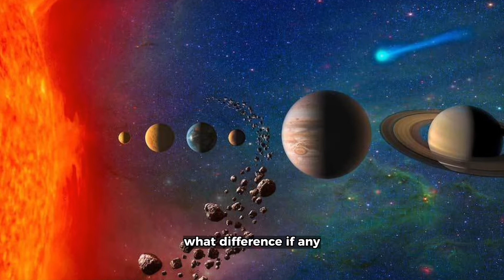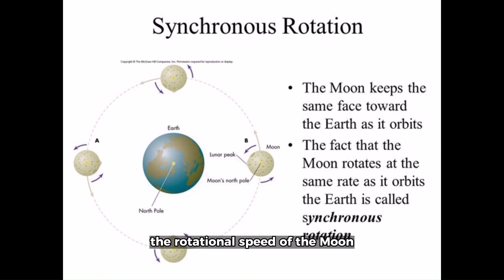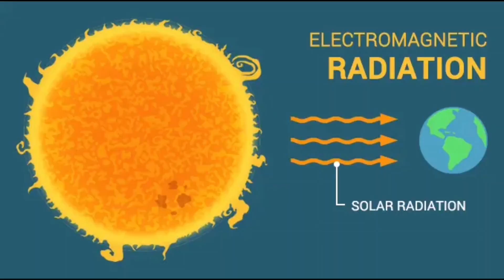What Will Happen if the Sun is Twice as Big?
What Will Happen if the Sun is Twice as Big? Have you ever wondered, what if things were not exactly as they are, what difference, if any, would it make? Can it be that the Universe isn’t really so fine- tuned after all? Maybe the Universe is really just a mess of imperfection as one would expect from a mindless creation and life is so easily created and adaptable that it could develop and live under just about any conditions thrown its way. So, what if the Sun were half its size? If the Sun were just half its size and the Earth remained in its present orbit, the energy and light reaching us would be less than 10% of what it is today.

The Earth would soon freeze. In this scenario, the habitable zone would shift closer to the star. If the Earth orbited at the same distance, our water would freeze solid. To have life form on a planet orbiting a star half the size of the Sun, which would still be considerably larger than the majority of stars in the Universe, it would have to be much closer to its Sun for warmth. Unfortunately a Sun half its current size would be far more unstable. The Earth, close enough to receive the same amount of energy from the Sun as it does now, would be struck with larger and much more frequent solar flares. Being closer might also mean the Earth would likely not rotate but be “tidally locked”, always having the same side facing the Sun because the Sun’s gravity would be too strong to allow the Earth rotate.

Our moon, for example, is held by the gravity of the Earth and is tidally locked with the Earth, always presenting the same side to us as it orbits the planet every 27+ days. The rotational speed of the moon exactly coincides with the length of its orbit, called synchronous rotation. It rotates once on its axis each time it completes one orbit around the Earth, so that it always presents the same side towards us. Because of tidal locking, if the Earth were closer to a Sun half the size of ours so that it received the same amount of energy as it does now, on the side forever facing the Sun, the Earth would be too hot for life and the side forever facing away from it would be too cold.

The Earth’s rotation would cease as well. That would stop the planet from generating a magnetic field which is vital to keep solar and cosmic rays away. The atmosphere would also change. On the cold side, the atmosphere would likely freeze and actually fall to the ground while on the hot side it would expand. The temperature difference between the two would lead to vicious year round storms. But because of our abnormally larger Sun, the Earth receives the right amount of energy for life to exist while still orbiting far enough away from it to rotate and avoid the higher radiation and flares that would come from a closer star. Simply perfect balance.